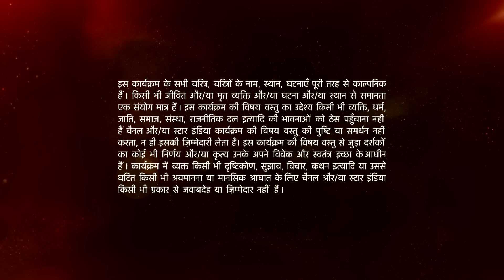Ishqbaaz | इश्क़बाज़ | Kya Oberois ka plan hoga kaamyaab?